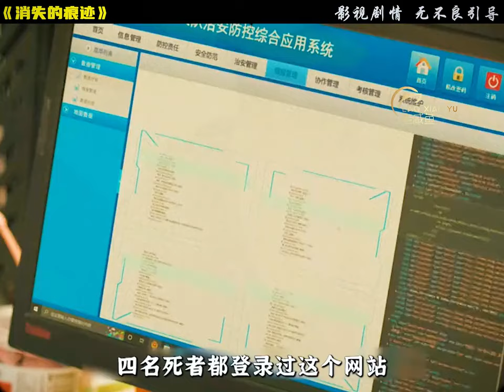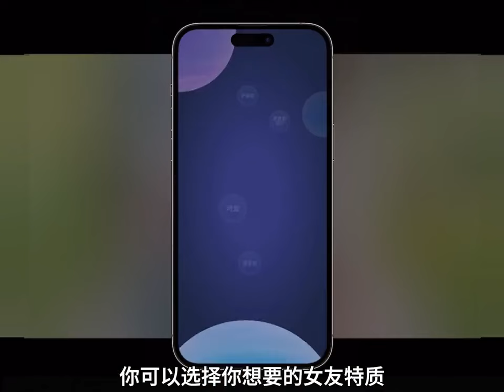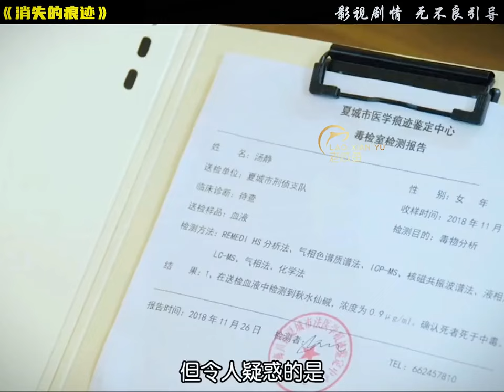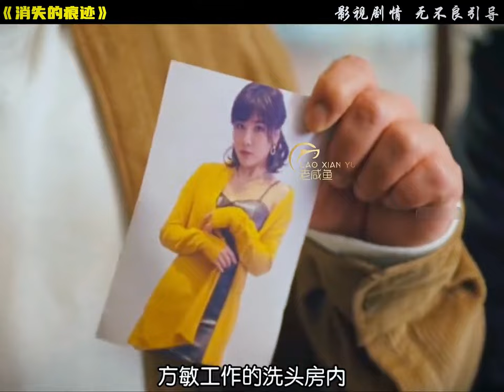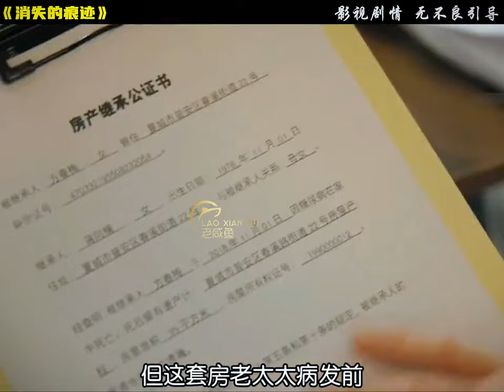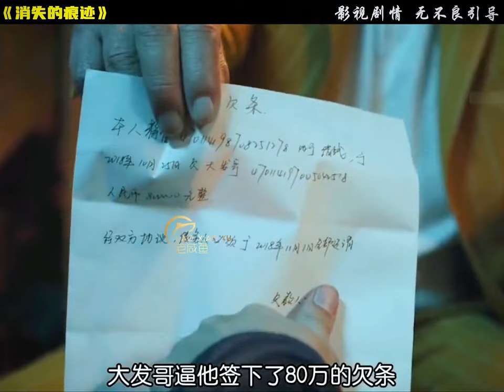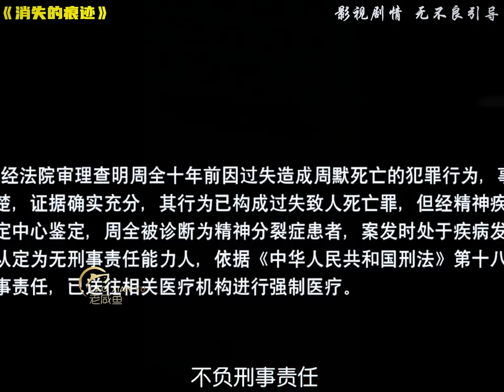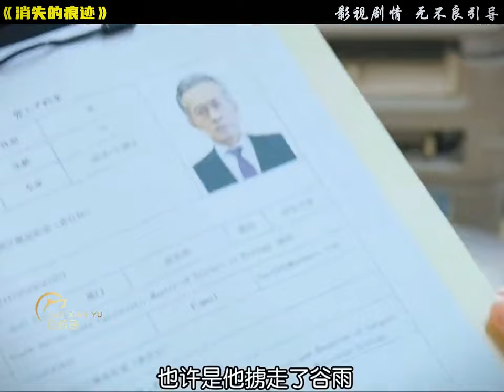一口氣看完高分懸疑《消失的痕跡》，全長28分鐘#一剪到底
No.3 | 黑鳥》16分鐘一剪到底，懸疑情節扣人心弦！真實事件改編，我的觀影報告